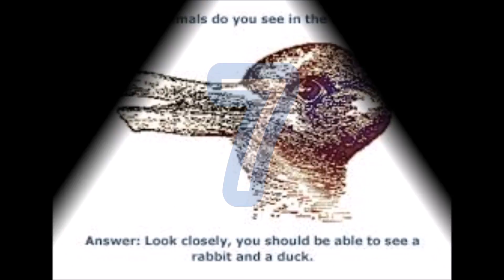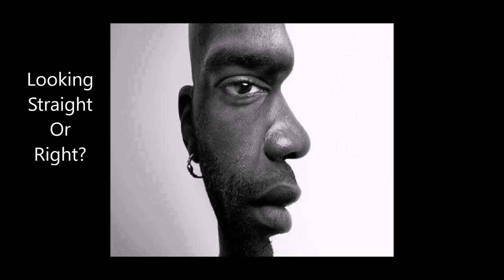Oddly Satisfying Optical Illusions/Amazing Interesting Ideas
Is it a Trick? No .In easy words These Illusions are based on what your eyes see .. but it maybe far from Reality!!

Hope you enjoy this quick selection of interesting Visual Effects
Do Leave your comment in the section below.